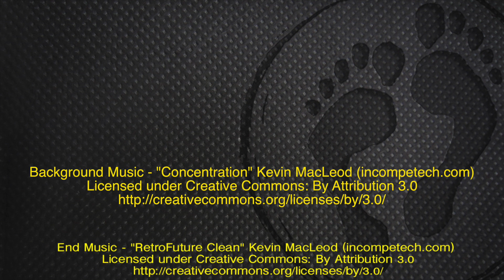Road Runners vs Trail Runners - Who is the Best?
Tim's Audiobooks:
Are trail and mountain runners just failed road runners or are they legitimate runners in a very different sport? Here are my thoughts on the difference between road running, trail running, mountain running, and stair climbing... and how to find the running sport that best suits your mental and physical strengths.